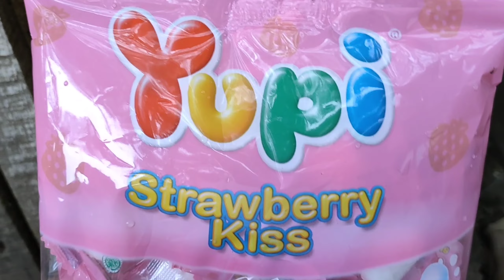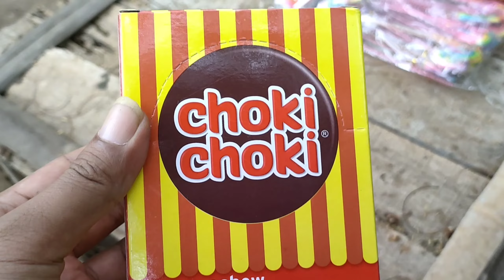Mencari Ondel- Ondel Betawi, Boboiboy, Ondel Ondel, Lolipop, yupi yupi, Choki Choki,Es Krim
Mencari Ondel- Ondel Betawi, Boboiboy, Ondel Ondel, Topeng Ondel Ondel Pocong, Kodok, Bebek,Tayo, Yupi yupi Choki Choki es krim , eskrim coklat es krim rasa buah es krim Spongebob es krim Patrick es krim Magnum es krim jagung